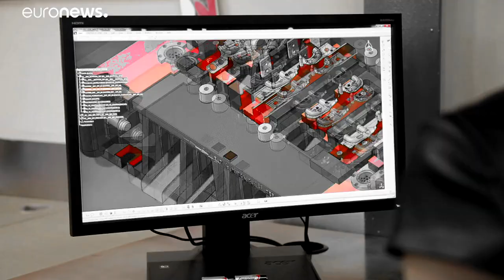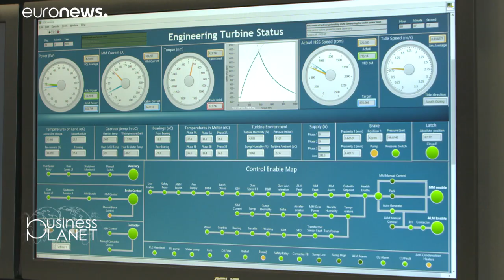So hilft die EU kleinen und mittleren Unternehmen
Die EU bietet KMU mehrere Möglichkeiten der Finanzierung und anderweitigen Unterstützung. Zum Beispiel über das Netzwerk Enterprise Europe Network. …